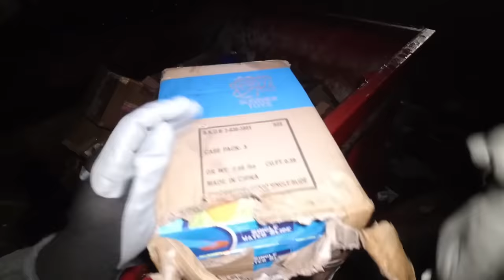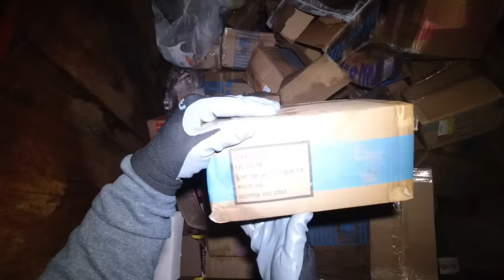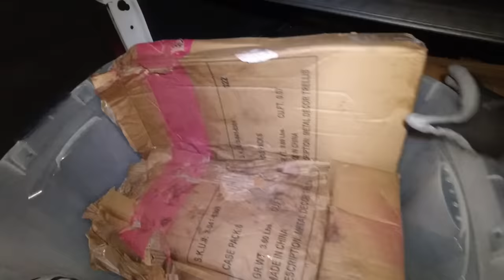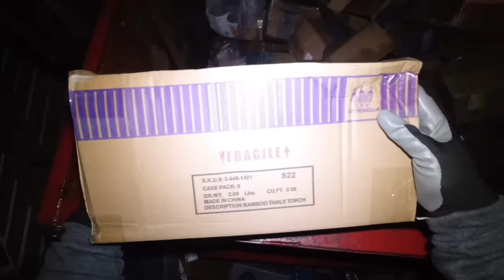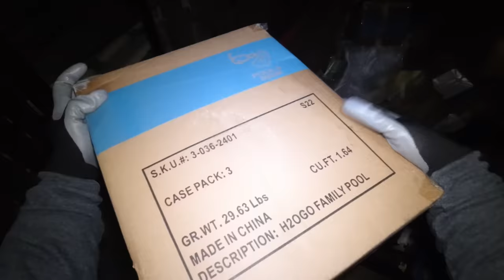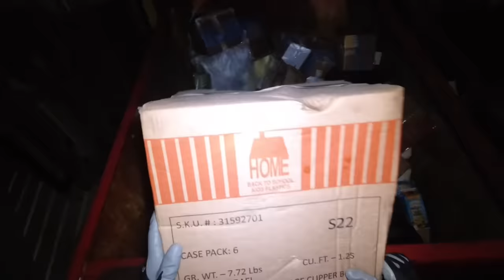Guinness world record ang jackpot naloka ako sa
Title:Guinness world record ang jackpot naloka ako sa unboxing#dumpsterdiving

Dumpster diving (also totting,[1] skipping,[2] skip diving or skip salvage[3][4]) is salvaging from large commercial, residential, industrial and construction containers for unused items discarded by their owners but deemed useful to the picker. It is not confined to dumpsters and skips specifically and may cover standard household waste containers, curb sides, landfills or small dumps.